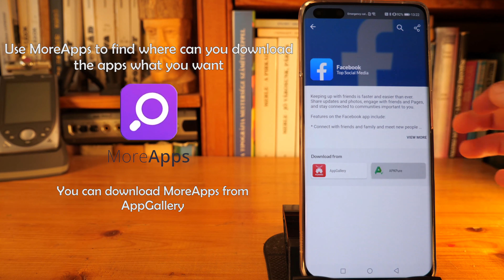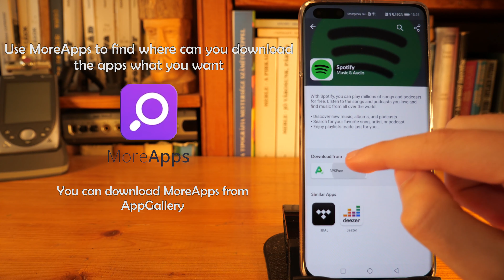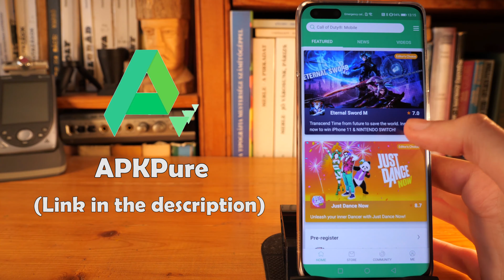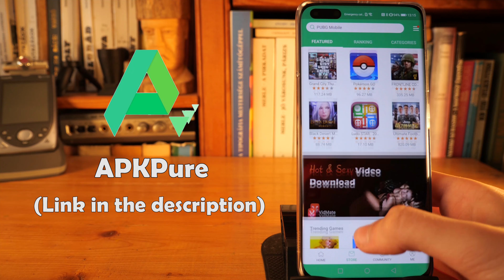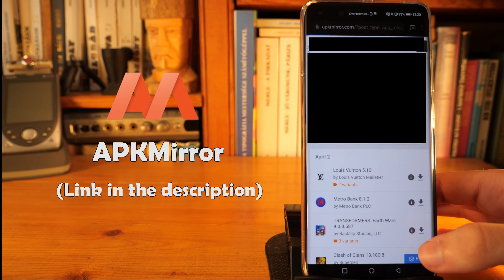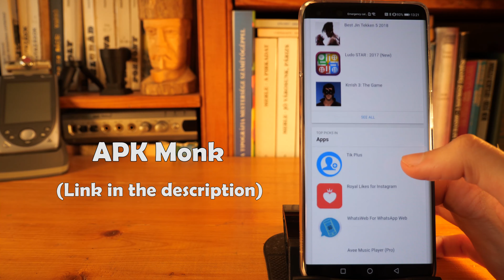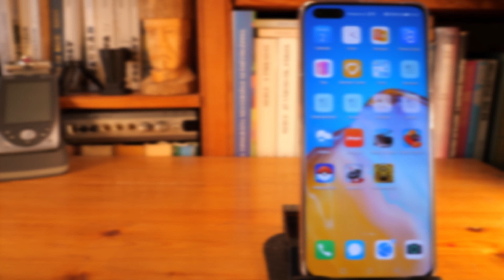Google Play alternatives on Huawei P40 Pro - P40 - P40 Lite - Mate 30 Pro (HMS Phones)